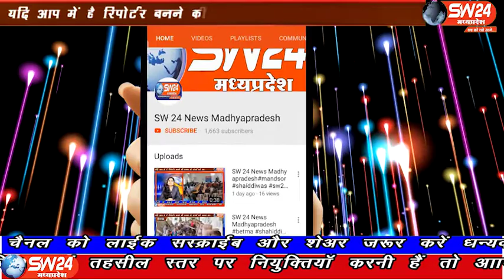SW 24 News Madhyapradesh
बड़वानी जिले के राजपुर में कोरोना को मुह चिढ़ा रहें है, बगैर मास्क के भेड़ों की तरह वाहनों में ठूंस कर मजदूरों को ले जाया जा रहा है। जवाबदारों से पुछने पर कार्यवाही करने की बात कह कर मामले को टाल दिया। बड़वानी से अतुल कुमावत की रिपोर्ट